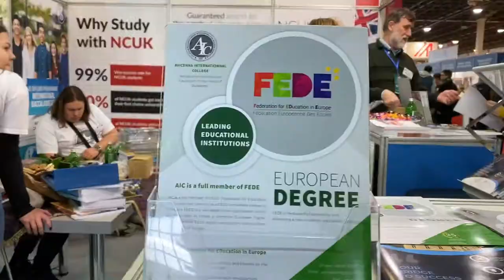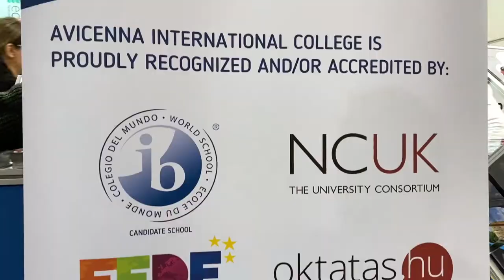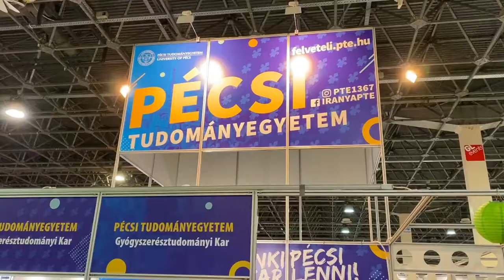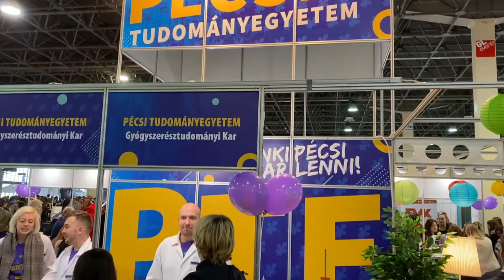Education Exhibition in Hungary 2020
Avicenna International College would like to thank every colleague, past and present student, family, and friends for their invaluable support and help during the 2020 Educatio Exhibition. We offer a diverse range of educational programs in the UK with NCUK, in Northern Ireland with Foyle International, and all over Europe with FEDE, our High School Programs and our Foundation Programs - thank you for helping us celebrate "25 Years of Excellence".